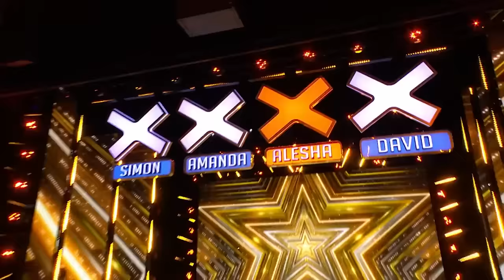All 2022 GOLDEN BUZZER Auditions & Moments On Britain's Got Talent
Watch All 2022 GOLDEN BUZZER Auditions & Moments On Britain's Got Talent